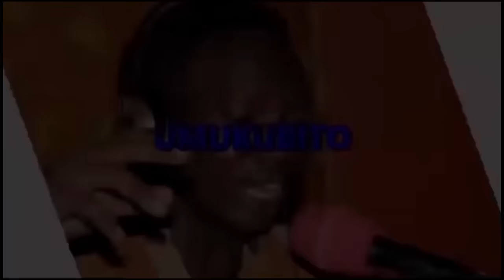Intambara y'aba RAPPEURS//JISHO WORLD CYPHER/FLOW zirakoze ibara/REDBHUL,SAZ,TCHAN,LUKA barahaturiye